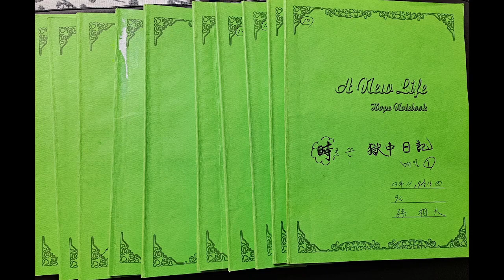손상대의 詩로 쓴 옥중일기 32편